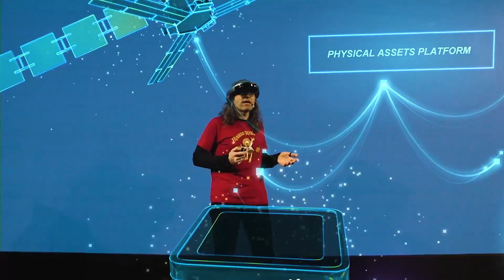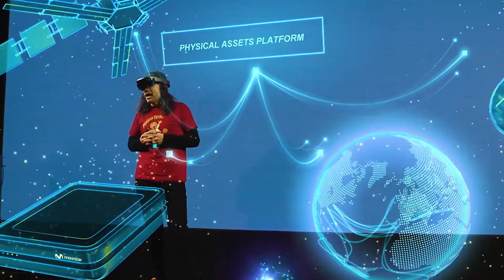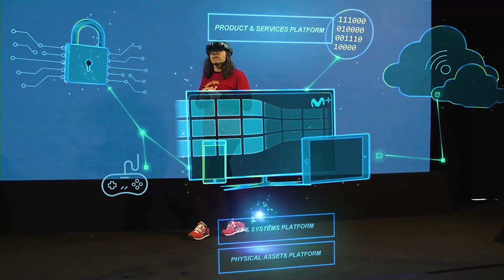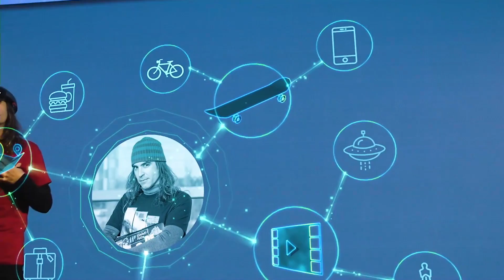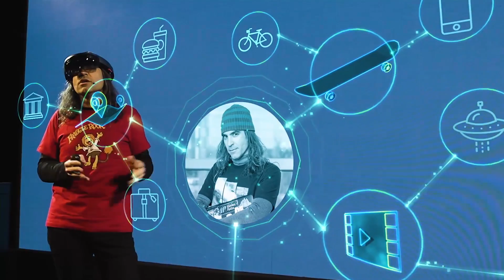AURA: Hololens explaination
This part explains the concept of AURA using Hololens.